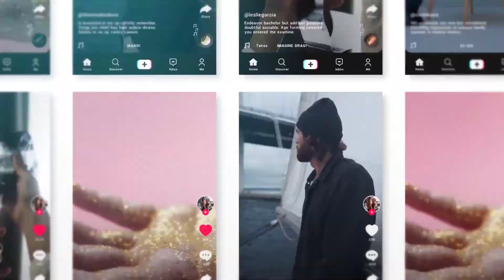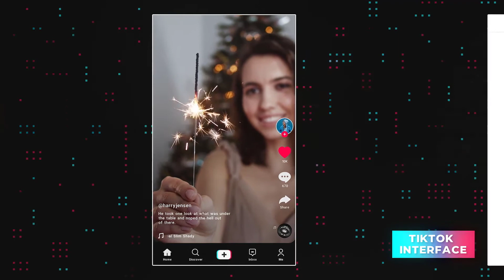5 Best Premiere Pro Tiktok Templates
5 Best Premiere Pro Tiktok Templates
►►►Download Project:
1.TikTok Promo